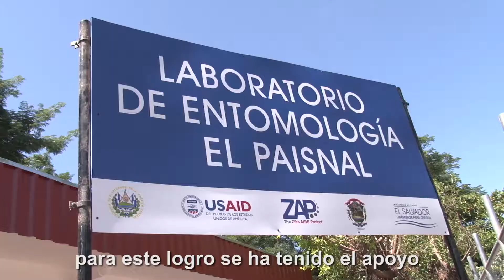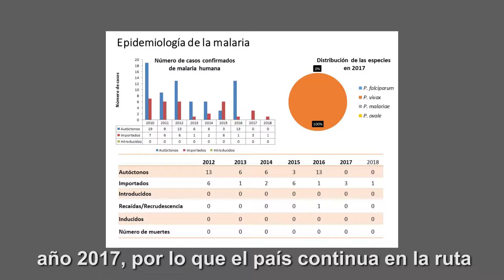(10-08-2018) LABORATORIO DE ENTOMOLOGÍA EN EL SALVADOR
‎10 ‎de ‎agosto ‎de ‎2018- El Ministerio de Salud (MINSAL) con el apoyo de la embajada de los Estados Unidos, a través de la Agencia de los Estados Unidos para el Desarrollo Internacional (USAID), la alcaldía municipal de El Paisnal y el proyecto denominado “The Zika AIRS Project El Salvador (ZAP-ES)”, inauguraron el primer Laboratorio de Entomología del país, ubicado en la ex Unidad Comunitaria de Salud Familiar de El Paisnal en el departamento de San Salvador.